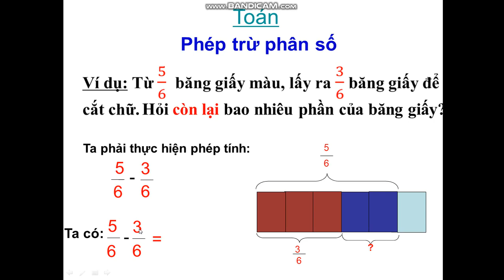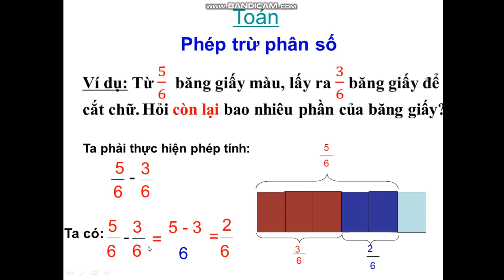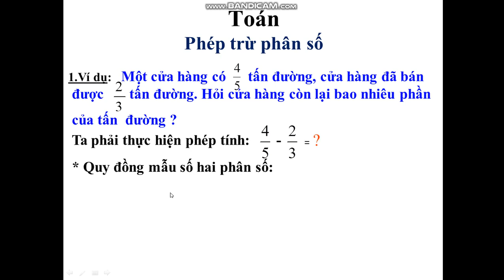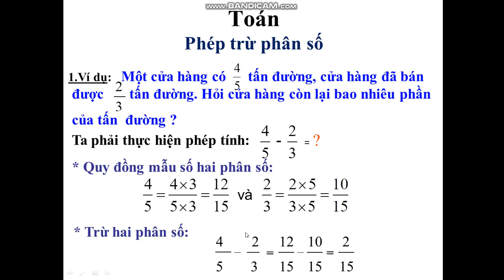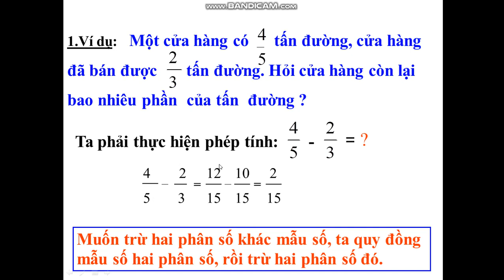Tuần 24: Ngày 6/4 Toán Lớp 4 Bài: Phép trừ phân số